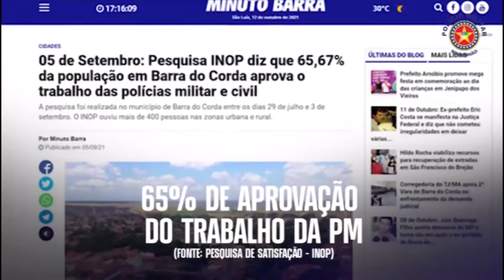Major Héldio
Uma pequena prestação de contas das ações de segurança pública realizada pelo 5°BPM,  nesses dois anos, sob o comando do Major Héldio. " Nossos  agradecimentos às instituições, a população das cidades de Barra do Corda, Jenipapo dos Vieiras , Fernando Falcão,  Itaipava do Grajaú, São Roberto e São Raimundo da Doca Bezerra e em especial a nossa tropa, os policiais militares ( oficiais e praças ) que fazem e fizeram parte do  histórico Batalhão da Policia Militar do Maranhão pelo apoio e os resultados alcançados ." Major Héldio.
13/10/2021
5°BPM EM AÇÃO.
Barra du Corda MA#